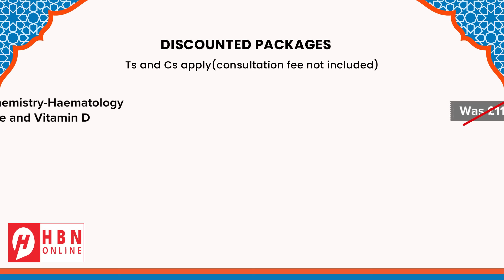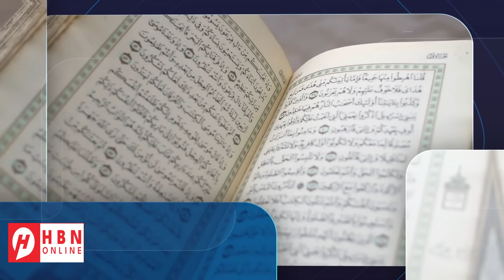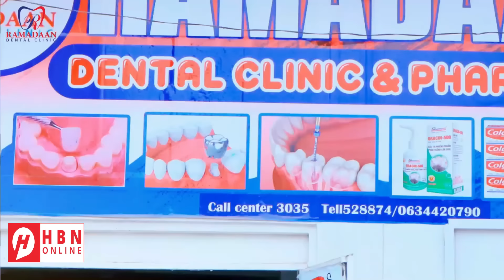MUQAAWAMADA QASA OO GANTAALO KU HARIQSAY MAGAALOOYIN KU YAAL KOONFURTA ISRAAIIL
ISKA CAABINTA OO GANTAALO KU HARIQSAY MAGAALOOYIN KU YAAL KOONFURTA ISRAAIIL